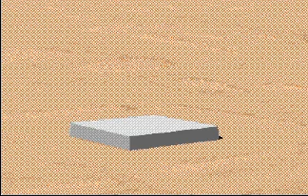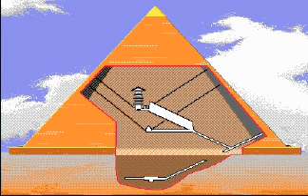Egyptian Monuments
All credits to Ancient lands CD-ROM 1993